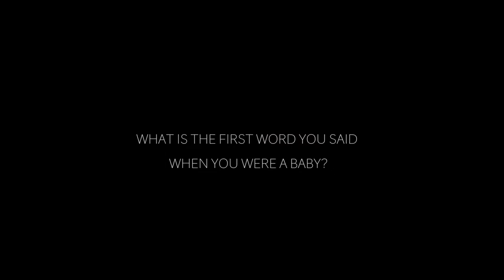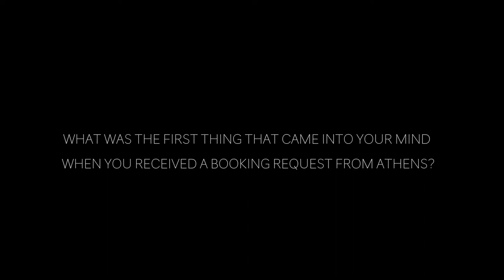Cannibal Talks w/ Roger Gerressen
A new series starts on cannibalradio.com featuring short intreviews with our favorite artists and new guests. Roger Gerressen talks first about his hometown, his vinyl collection and his very first words as a baby.
Special thanks to Lower Parts studio for providing us with their studio where the interview took place.